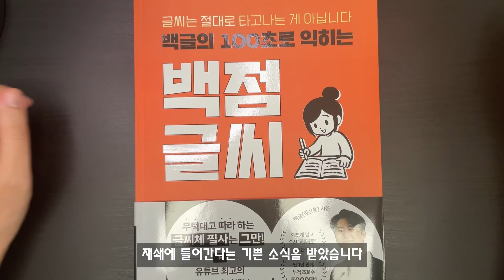요아정말쉽다!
도서 '백글의 100초로 익히는 백점글씨' 절찬리 판매 중!
백글 멤버십 가입하기